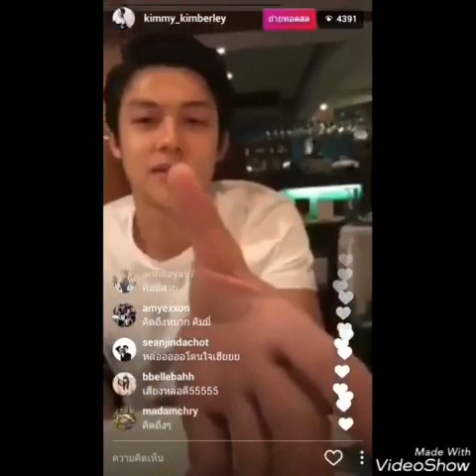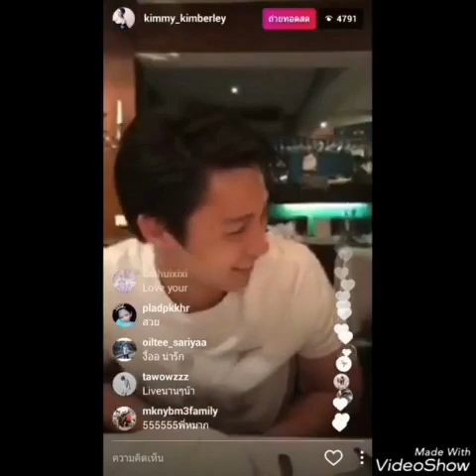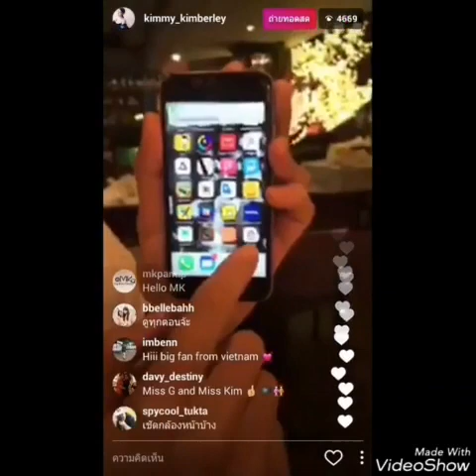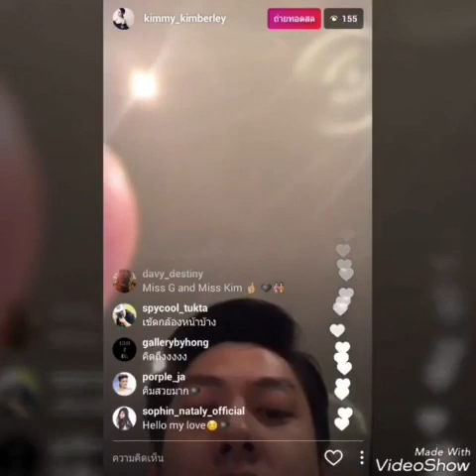Kimberley live IG with Mark Prin 💜